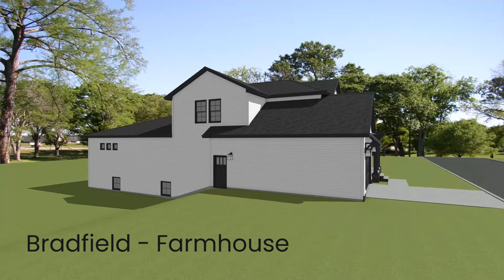Bradfield Farmhouse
FASE STREET CROSSINGS
and
Omega Home Studio!

THE BRADFIELD!
NEW FARMHOUSE FAÇADE

Beautifully Appointed Throughout! From $990,000.

Details:
2,990 TOTAL SF
3 Brs +Office/Br #4 and Loft (or optional Br #5)
2.5 Baths
2 Car Attached Garage

Amenities Include:
-Cathedral ceilings in Great Room and 9’ Ceilings on Main level
-Lower-level finished daylight
-Hand-crafted Koch Cabinetry in many different wood species and finishes with soft closing doors and drawers
-LG appliances
-Delta and Kohler plumbing fixtures
-Choice of LVP and waterproof laminate flooring
-Gas fireplace with a personalized surround
-Tiled floor on main level
-Tiled shower and Euro style glass in Master Bath
-Jeld-Wen Double Hung Wood-Aluminum Clad windows
-Insulated and Drywalled garage
-Trex decking materials on exterior rear deck and stairs to ground level
-Experienced and accredited design team to assist with selections and personalizing your home’s design

The Village of Ada's newest destination neighborhood featuring 16 exceptional luxury homes beautifully appointed and nestled just a short stroll from "Everything that is Ada". Enjoy your ''nest'' just within reach of Ada's riverwalk trails, amphitheater, historic covered bridge, dam, quaint shops, grocery, complete health lifestyles, refined restaurants, cozy gathering places, wonderful cafes, parks, trails, and community events including Beers at the Bridge, Tinsels and Trollies, Chili and Beer Festival, Brats and Bonfires, and July 4th celebrations!

Arija Wilcox & Jimmy Scott
Wilcox GR Properties
Keller Williams GR North